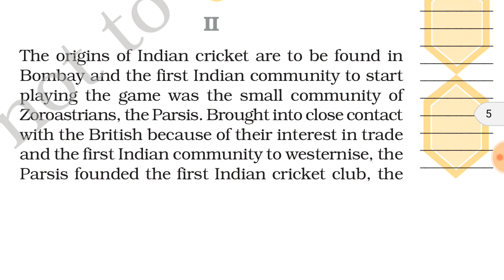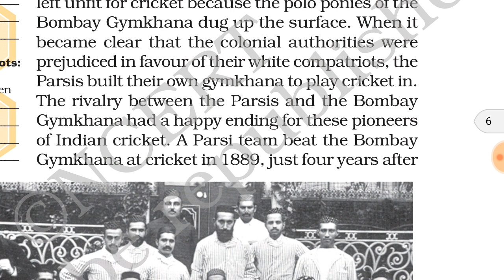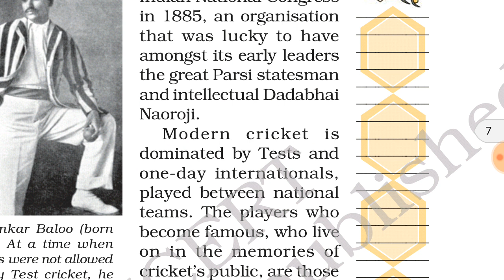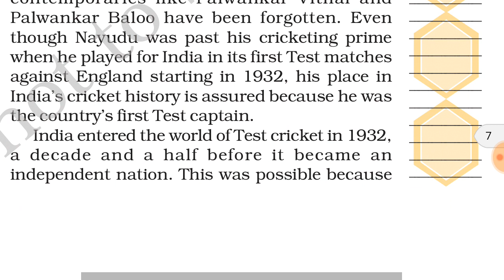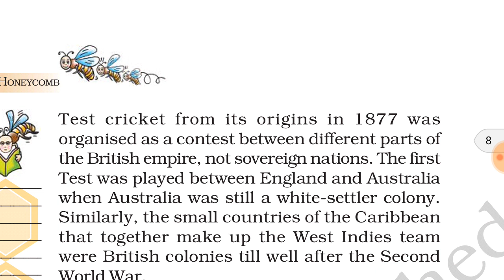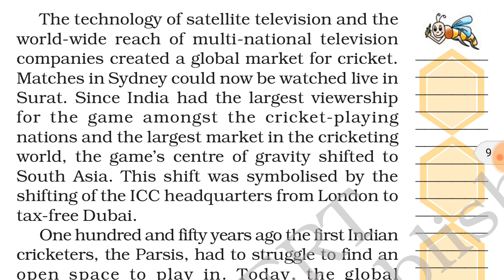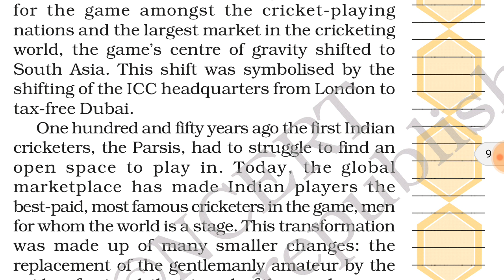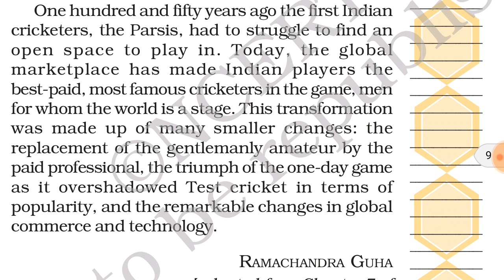Chapter 10 || STORY OF CRICKET Part 2/2 || Class VII NCERT English Honeycomb (हिंदी में)